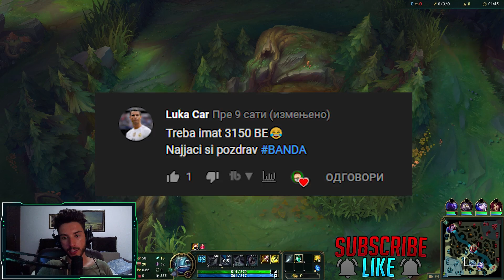*FIZZ JUNGLE* NAJLAKSA *PENTA* IKADA! NAJMOCNIJI ONESHOT! 🔥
NAJBOLJI HEROJI OD 3150 BE! 😱